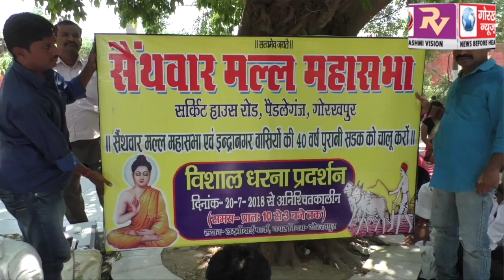इन्द्रानगर मुहल्ले के रास्ते को बंद करने के विरोध में, सैंथवार मल्ल महासभा ने नगर निगम पार्क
इन्द्रानगर मुहल्ले के रास्ते को बंद करने के विरोध में, सैंथवार मल्ल महासभा ने नगर निगम पार्क में दिया धरना, किया विरोध